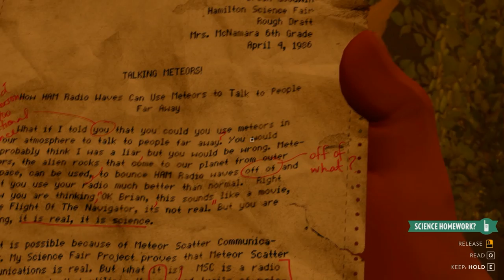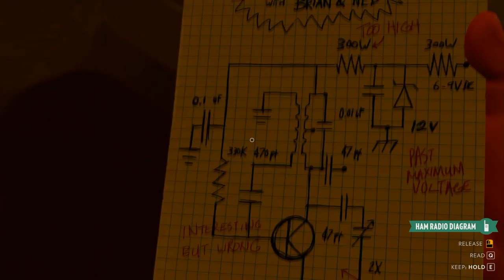Firewatch,LA CUEVA 452 (PARTE 7)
Nos adentramos en la cueva prohibida a ver que pasó :)